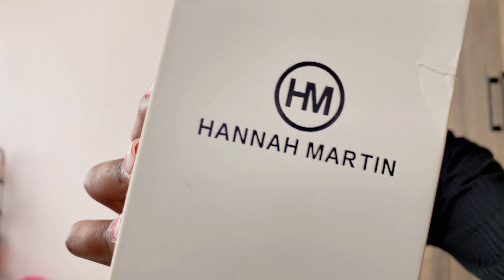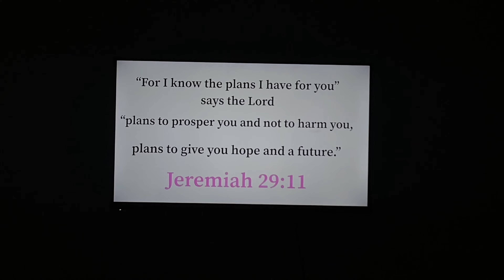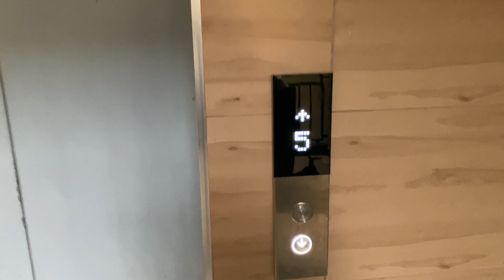VLOG: Plaiting Braids for the first time, Waxing Appointnent, A week at my Friend’s home🏡 🫶🏼